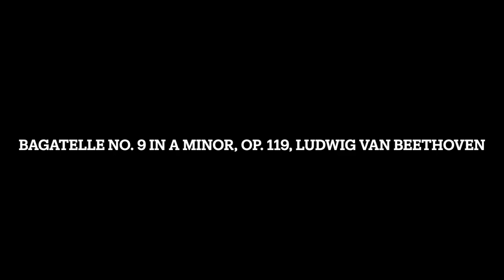(No Requests) Bagatelle No. 9 in A Minor, Op. 119, Ludwig van Beethoven